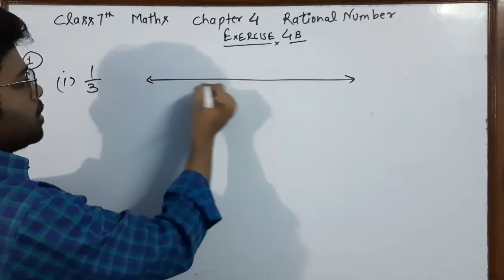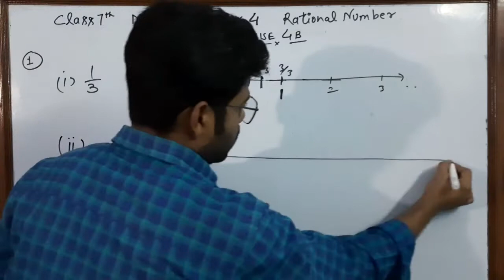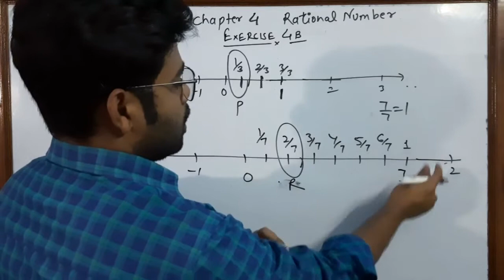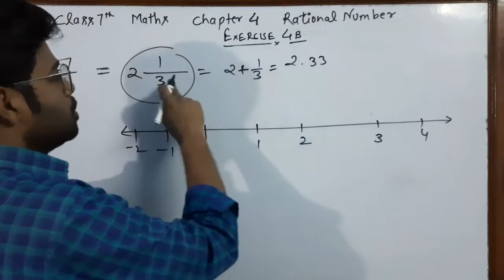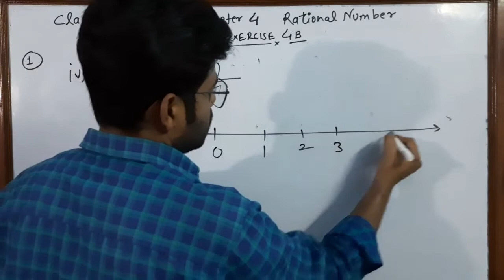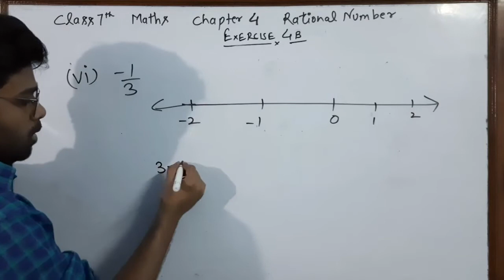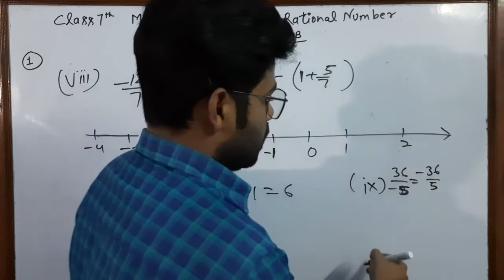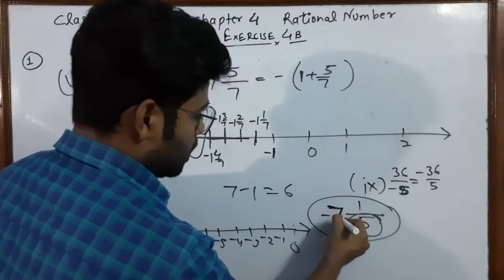RS Aggarwal Class 7 maths Exercise 4B Question 1 || Number line || Chapter 4 Rational Number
CBSE
R s Aggarwal Mathematics

Exercise 4B
Question 1 Represent Rational Number on the number  line

For More Video  Go to

Your support is very important and gives motivation